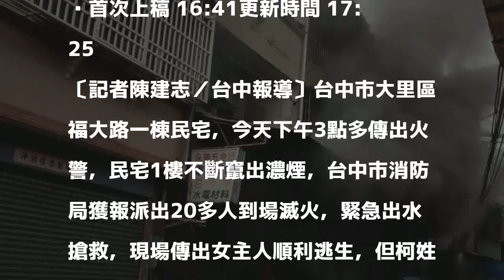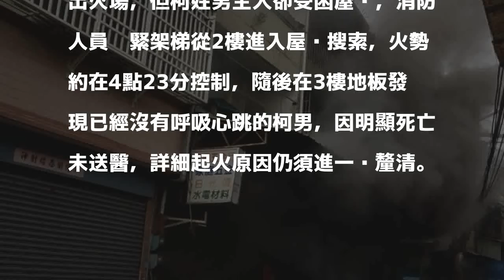台中大里民宅火警 70歲屋主命喪火場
首次上稿 16:41更新時間 17:25

發表評論評論如下。